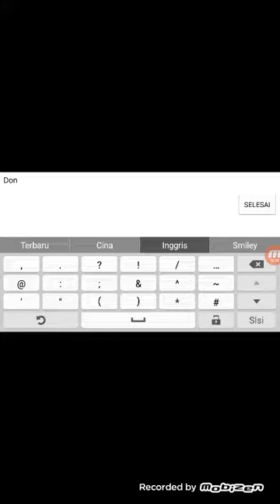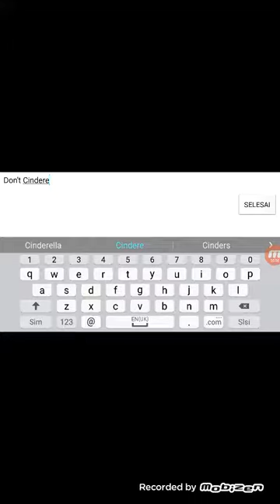Pou part 1